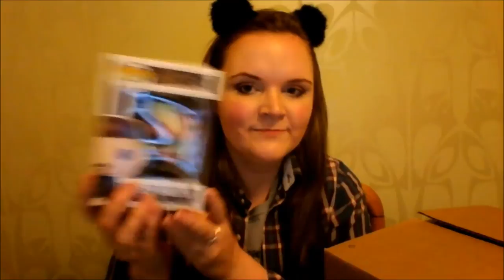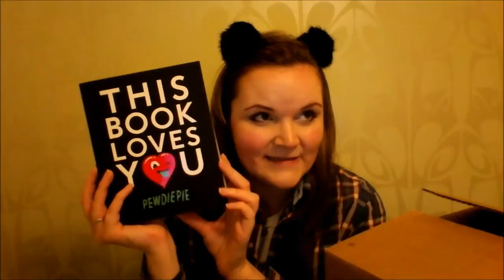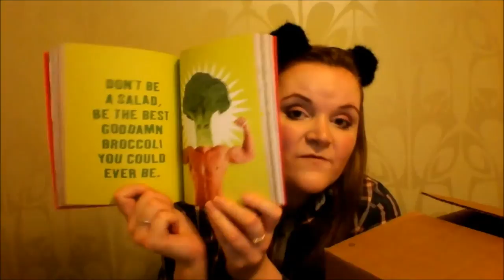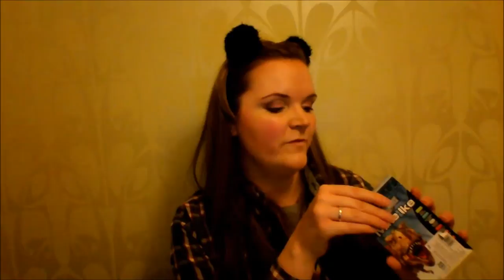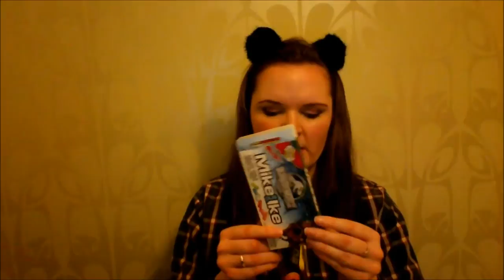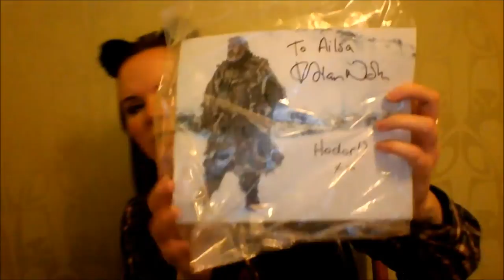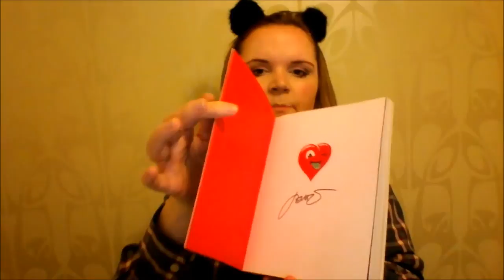ailsarocks Unboxes ailsaCrate?!!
What's up Pleasure Seekers?

Welcome to a very special Eargasm Extra! One of you very generous viewers has sent a box full of goodies for Ailsa to open!
As you can see by Ailsa's bumbling... she is overwhelmed by the sheer awesomeness and generosity! Thank you so much for your love and support!!

We have a presence within the Rooster Teeth Community, come say hi!

As always, we will spoon with likers and subscribers every night. Just saying.